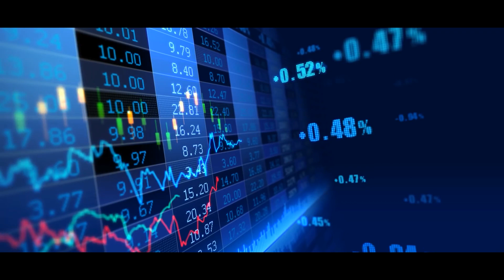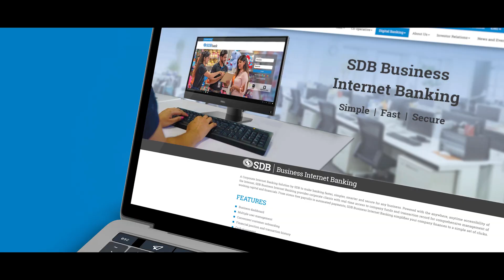ඔබව වටින SDB බැංකුව | Corporate Profile | SDB bank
අපේ බැංකුව, හැම කෙනෙක්ටම වටින හැම කෙනෙක්වම වටින බැංකුවක්...

SDB bank was established in 1997 as a Licensed Specialized Bank by the Central Bank of Sri Lanka under the Banking Act no 30 of 1988 amended by the Banking Amendment Act of 1995.

SDB bank is listed on the main board of the Colombo Stock Exchange.

With a profit of LKR. 835 million, a net interest income of LKR. 6.1 billion, and robust growth in loans within 2020, SDB bank is breaking barriers in the financial and banking sector.

With this growth spurt, SDB bank aims to raise funds via a secondary public offering (SPO). This is where an already publicly-quoted organization offers the sale of new or closely held shares to the public, for the second time.